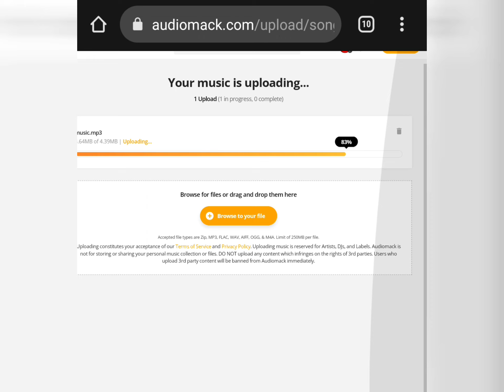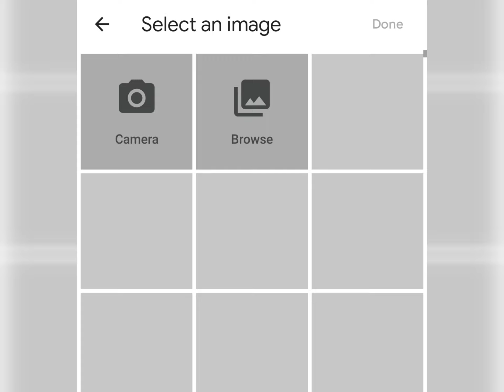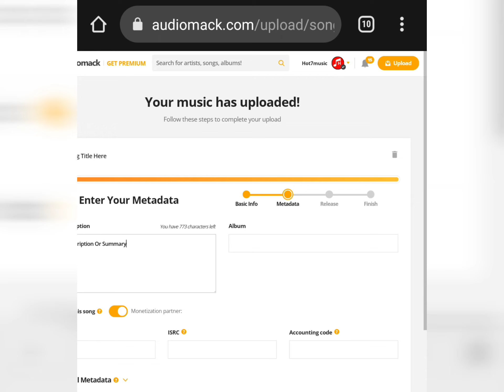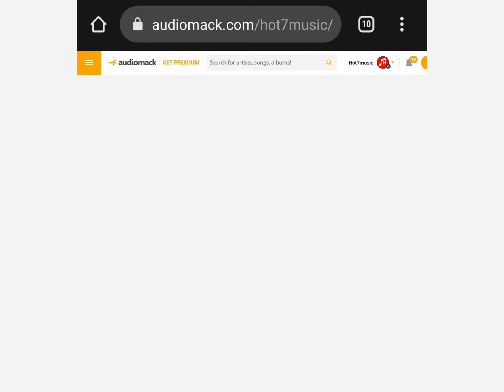How To Upload Music On Audiomack Using Android Phone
Sign Up Or Login

Click "My Library"

Change Your Phone Browser To Desktop View

Click Desktop Mode

Click "Upload your music"

Click ”Browse to your file” & select your mp3 to upload

Click "Add Artwork" to upload your song picture

Write Artist Name, song title & other details

Choose a genre, subgenre, mood

Write your "song Description" & other details & click "Next step"

Choose up to 2 Subgenres, mood & click "Next step"

Choose your Release "Public" & click "Finish"

Your music has been uploaded ! Click "View song"